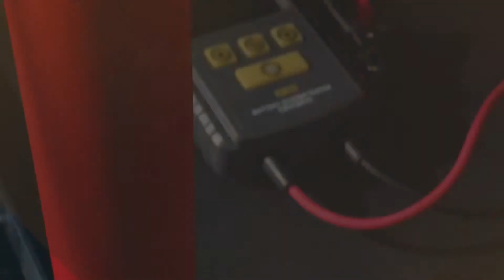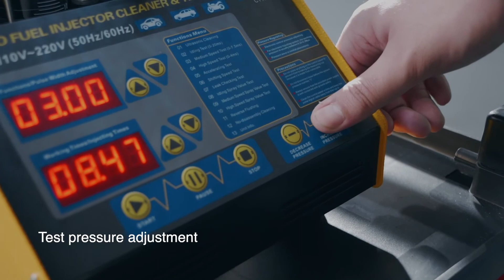AUTOOL CT150 Ultrasonic Fuel Injector Tester Cleaner Machine Spark Plug Car Motorcycle 4 Cylinders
AUTOOL CT150 Car Fuel Injector Tester Cleaner is a professional 4 cylinders auto fuel injector testing cleaning machine. It will help us clean and test the injectors of gasoline cars and motorcycles. Support for more cars and motorcycles.Can only be used to clean diesel fuel injectors. The cleaning fluid is a 3M car injector cleaning fluid, and the test fluid is industrial alcohol. Its working voltage range is 110-230V.CT150 Car Fuel Injector Tester Cleaner has two versions: Russian and English.